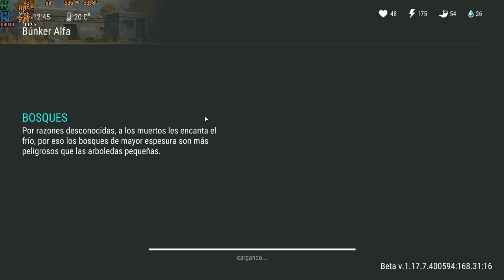Last Day On Earth: Survival Bunker Alfa Loco Por Tickets Rojos!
Hola Chicos que tal! Hoy nos vamos al bunker alfa al piso 3 en busca de mas recursos y en si de esos tickets rojos que quedaron pendientes en el bunker pasado y así poder abrir ese cofre importante en si abriremos los 3 pero se nos complicara ya que nuestro personaje se pondrá sucio en el momento crucial cuando nos faltaban pocos tickets será una travesía divertida y algo loca espero que les guste!